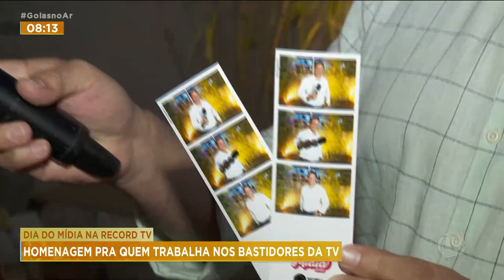DIA DO MÍDIA NA RECORD TV: HOMENAGEM PRA QUEM TRABALHA NOS BASTIDORES DA TV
PRA COMEMORAR O DIA DO MÍDIA, UM PROFISSIONAL QUE TRABALHA NOS BASTIDORES DA TV, A RECORD TV GOIÁS FEZ UMA FESTA COM DIREITO A MUITA COMIDA GOSTOSA E MÚSICA DE QUALIDADE.